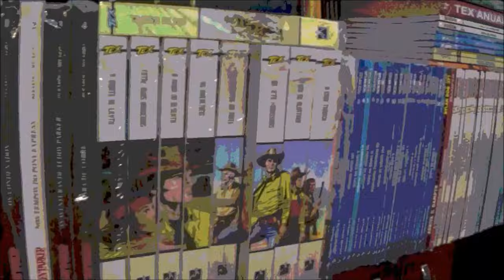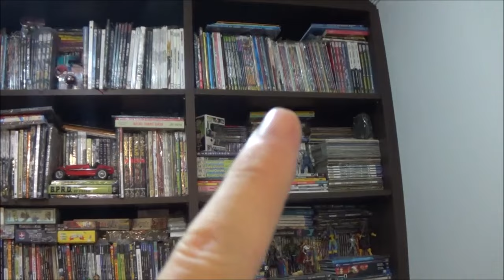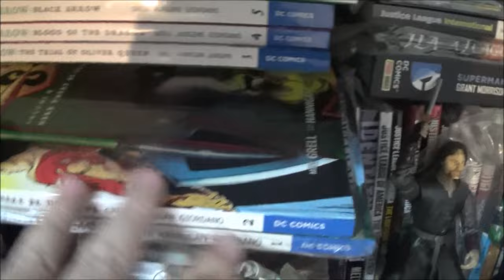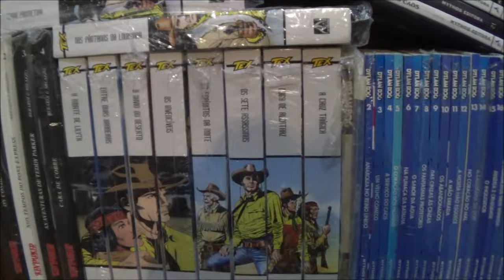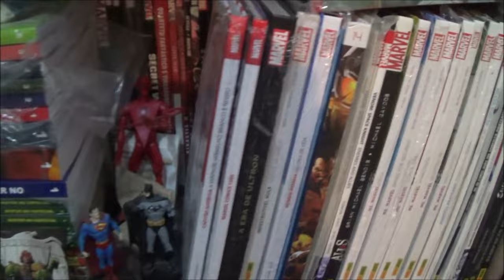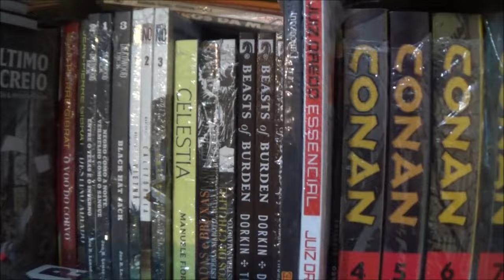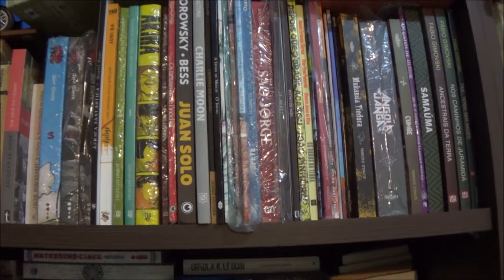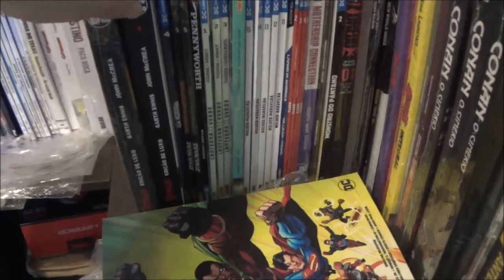Chapéu do Presto - Minha Coleção: 9 anos e 3000 inscritos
Bem-vindos a mais um Chapéu do Presto, no episódio de hoje eu finalmente mostro "Minha Coleção", em comemoração ao 9 anos do canal e os 3000 inscritos.